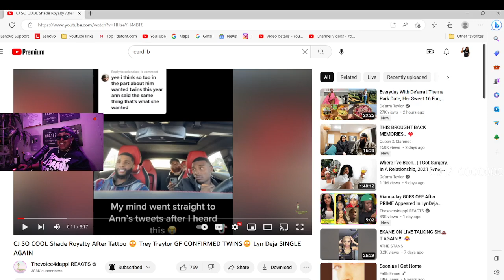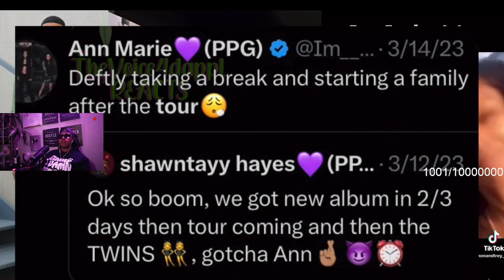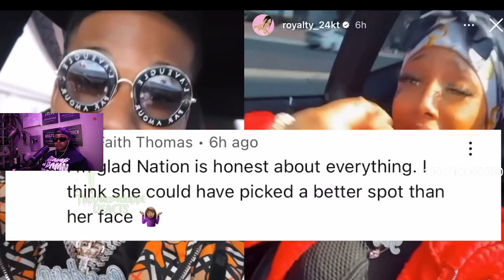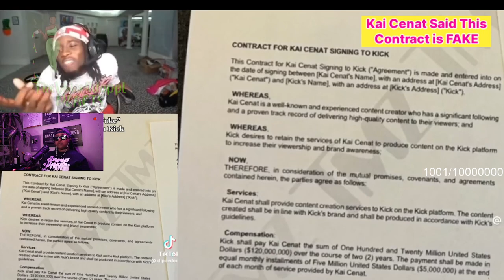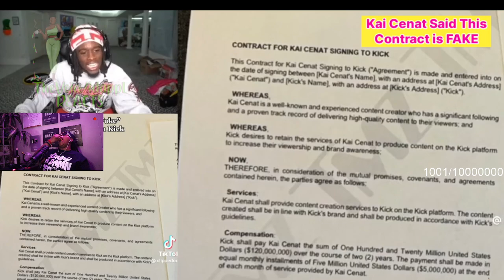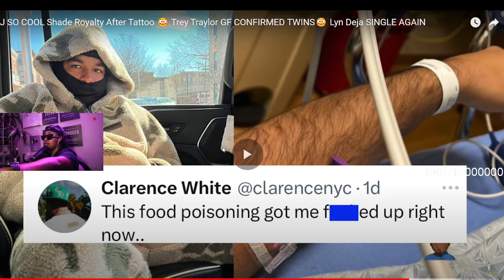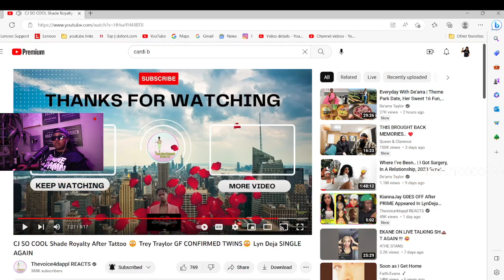Lyndeja has left her NEW MAN and got another NEW BOO she said Men and Women are WELCOME 😱😬